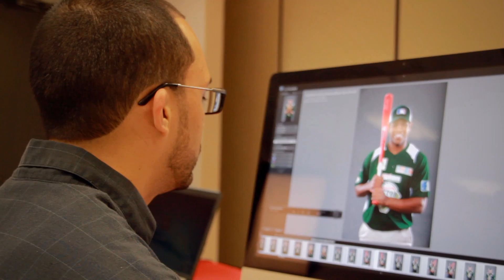Torneo Excelencia Victor Pellot - Media Day (TAB Deportes)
Torneo de Excelencia Victor Pellot 2013 - Media Day/Conferencia de Prensa